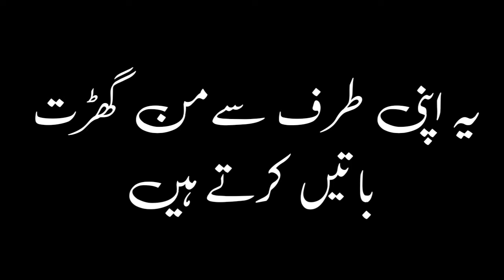Allama Gulfam Hussain Hashmi Ka Touseef Ur Rehman Rashdi Ko Jawab | Mehrooma Fadak 2021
Allama Ghulfam Hussain Hashmi Reply to Touseef Ur Rehman Rashdi

Touseef Ur Rehman Ny Kaha Hai K Shia Kehty Hain K
Agar Mola Ali AS Na Hoty To Bibi Fatima Ka Koi Kuff Na Hota.
Shia Ny Ye Bat Apny Pas Se Banai Hai.

Reply:
Allama Ghulfam Hussain Hashmi With Ehly Sunat Books Reference

توصیف الرحمٰن نے کہا ہے کہ شیعہ کہتے ہیں کہ
اگر مولا علیؑ نہ ہوتے تو دنیا میں بی بی فاطمہ زاہراؑ کا کوئی کف نہ ہوتا

علامہ گلفام حسین ہاشمی کا کرارا جواب
اہلیسنت الجماعت کے کتب میں سے حوالہ جات

Tehseel Chunian District Kasur:
Marhooma Fadak
Marhooma Fidak
Mehrooma Fidak
Marhooma Fadak

Matmi Salaar: Syed Ahsen Shah Kirmani
سید احسن شاہ کرمانی
Vice Salaar: Syed Saqlain Shah Kirmani

Irfan Haider
Mir Hassan Mir
Ali Safdar
Hassan Sadiq
Shadman Raza
Mesum Abbas
Maulana Aqeel Ul Garavi
Ali Deep Rizvi
Allama Talib Jauhary
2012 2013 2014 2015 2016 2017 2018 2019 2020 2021
Muharram
matam hi matam
azadari
imam hussain karbala
Majalis
bawa qaiser shah matamdari
Syed Ahsen Shah Matamdari
matmi sangat nohay, matmi sangat chakwal, matmi sangat ravi road lahore